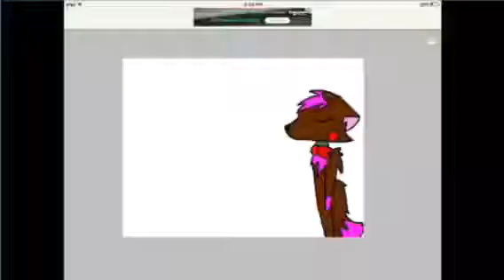Drawing my Aj character as a non member and a member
I lost my member ship.